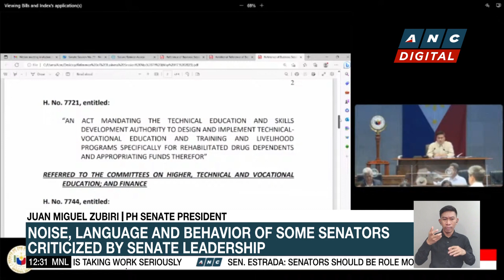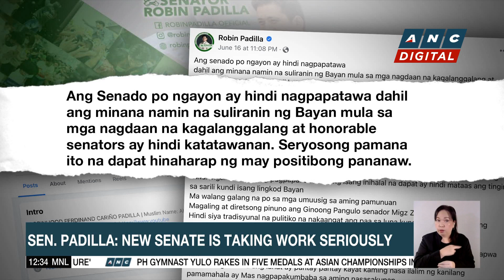Marcos: Fake news has no place in modern society | ANC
Dateline Philippines: Fake news has no place in a modern society. That declaration, coming from President Marcos as he graces the International Conference of Information Commissioners in Pasay city.

ANC24/7